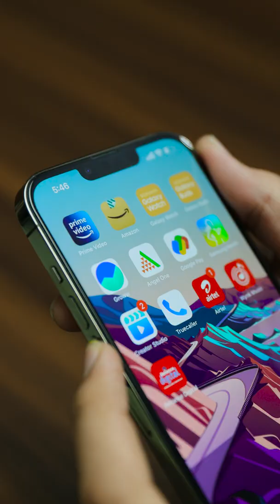Control Your Mobile With Volume Keys 🤯